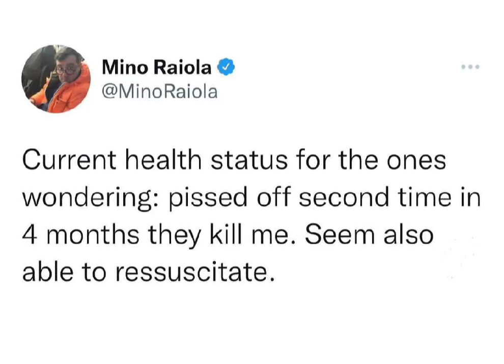Mino Raiola has passed away? | Mino Raiola Latest News | The Football Agent | Haaland and Pogba